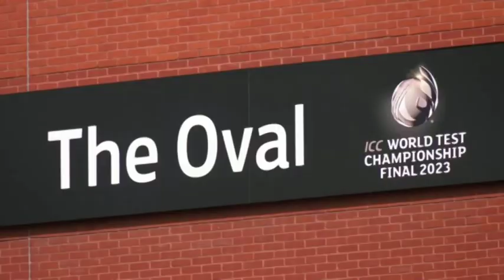Cricket-Fans hope Kohli and Rahane recover India’s taxing chase against Australia in WTC